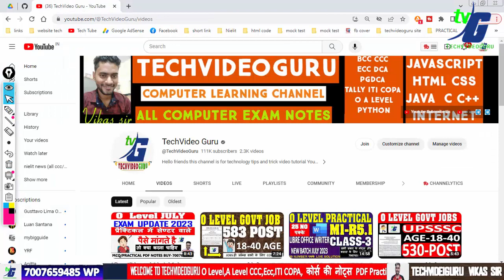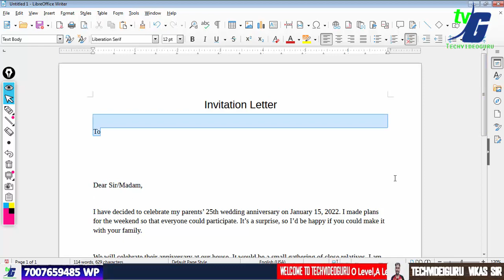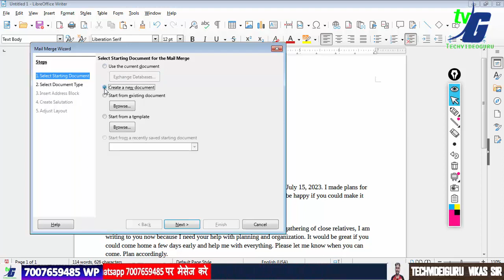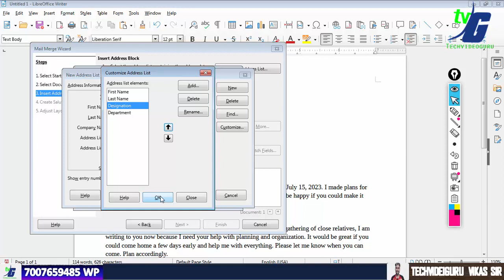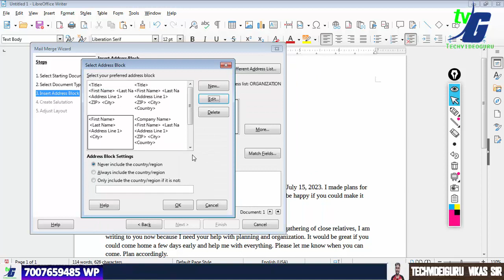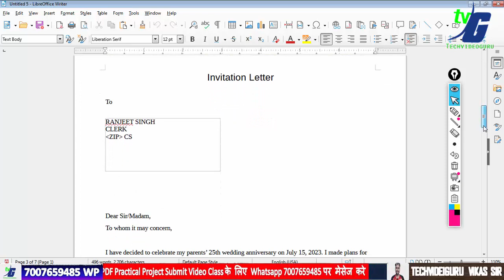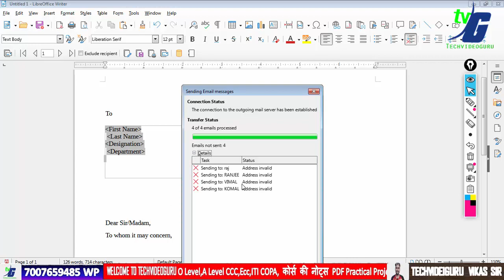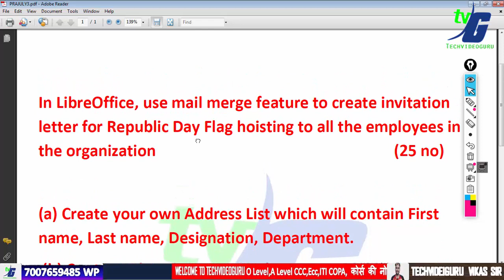M1-R5.1 O Level Practical 30 no Question Class 4 | July 2023 exam | Libre Office Writer Class 4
o level practical examjuly 2023
o level practical guess paper july 2023
o level practical important question july 2023
o level python practical important question july 2023
o level iot practical important question july 2023
o level m2r5 practical important question july 2023
o level m1-r5 practical important question july 2023
m1r5 practical video july 2023
m-2r5 practical video july 2023
m3-r5 practical video july 2023
m4-r5 practical video july 2023
olevel practical paper july 2023
olevel practical notes july 2023
o level practical exam solution july 2023
o level practical live class july 2023
o level practical question paper july 2023
o level practical previous year question paper july 2023

EXAM DATE EXTENDED HOGI KYA SIRO LEVEL PRACTICAL SYLLABUS
PRACTICAL KAHA HOGA
KIS DATE KO PRACTICAL HOGA
DOCUMENT KYA LEKAR JANA HAI
VIVA KAISE HOGA KYA PUCHA JAYEGA
KINTE QUESTION AAYEGE OR KINTE NO KE
KIS SOFTWARE PER EXAM HOTA HAI
PRACTICAL EXAM KAISE DETE HAI
PRACTICAL COPY KAISE LIKHNI HOTI HAI
PASSING MARKS KYA HAI
PREVIOUS YEAR QUESTION SOLUTION
PDF NOTES OR VIDEO CLASS

NEGATIVE MARKING HOGI KYA SIR
PEHLE PRACTICAL EXAM HOGE YA THEORY
EXAM TIMING KYA HOGI
CERTIFICATE KAB AAYEGA KYA INSTITUTE SE MILTA HAI
RE TOTALLING RESULT JULY/JAN 22-23
PASSING MARKS KITNA HAI
ADMIT CARD KAB AAYEGA